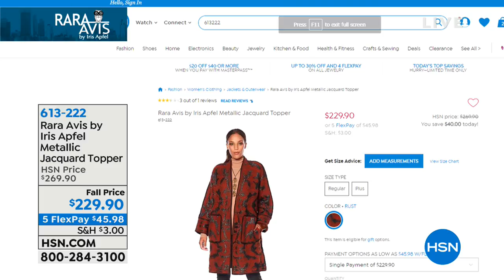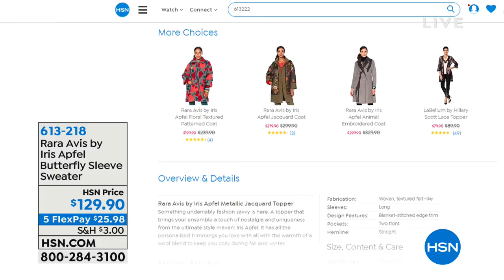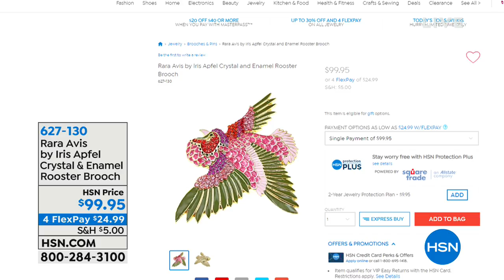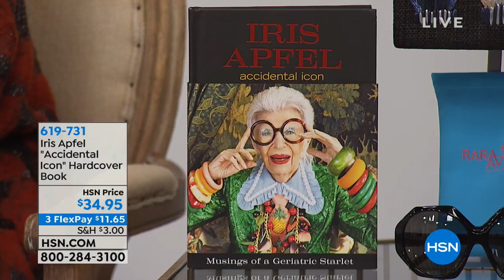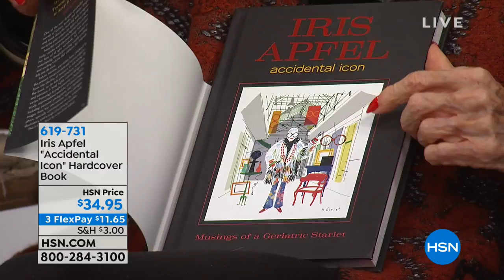HSN | Rara Avis by Iris Apfel Collection 09.25.2018 - 11 PM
Celebrate a world of design and inspired looks as seen through Iris' eyes, the Rare Bird of Fashion.  Shop one of a kind transformative home products that are timeless. Discover a personal style with any one of the pieces in this must have collection